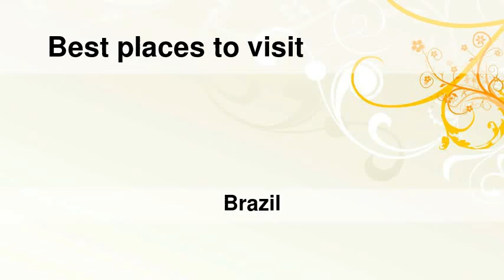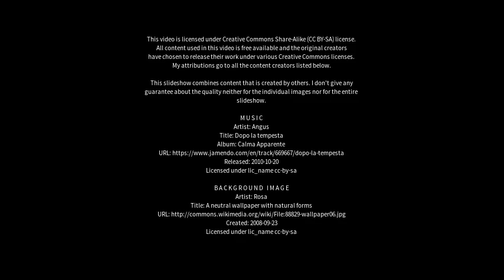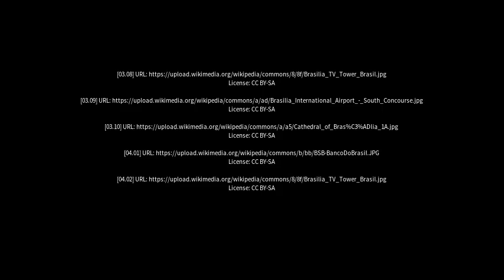Best places to visit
Best places to visit - Brasiléia (Brazil) Best places to visit - Slideshows from all over the world - City trips, nature pictures, etc.